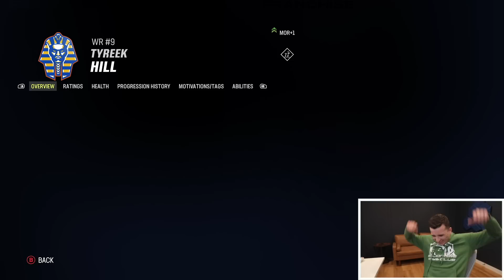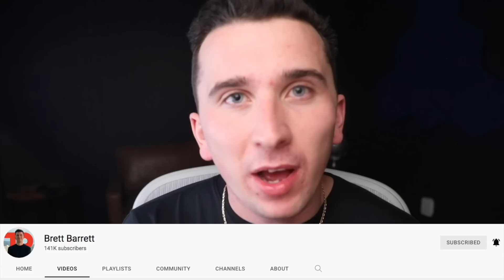I JUST TRADED FOR TYREEK HILL…Egyptians #18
Today we are back with another Madden 23 video in the Memphis Egyptians franchise featuring a blockbuster deal for Tyreek Hill!